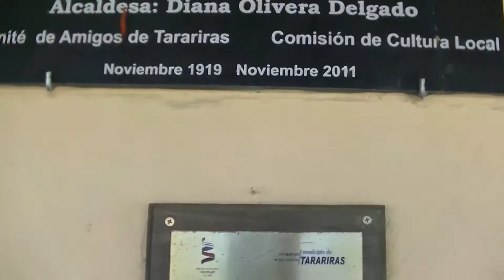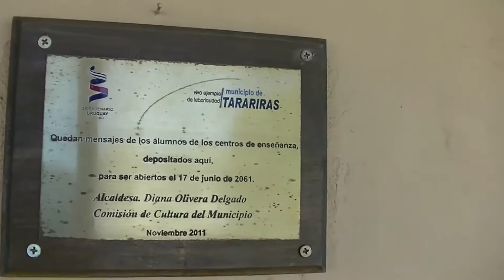Trenes de Uruguay-"Estación de Tarariras"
El 4 de Febrero de 1901 se inauguro la estación de Tarariras.La compañía Extencion Oeste del Ferrocarril adquiere 4 hectáreas y 180 metros de campo para establecerse en Tarariras.